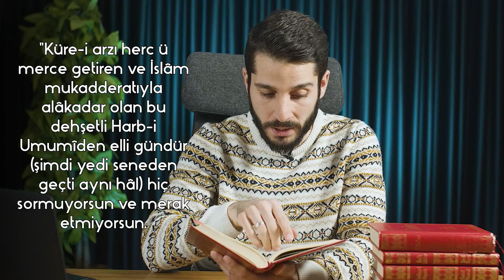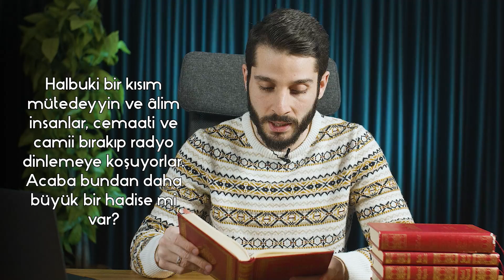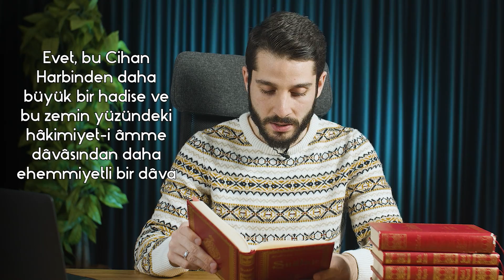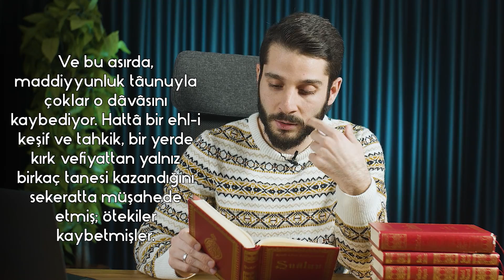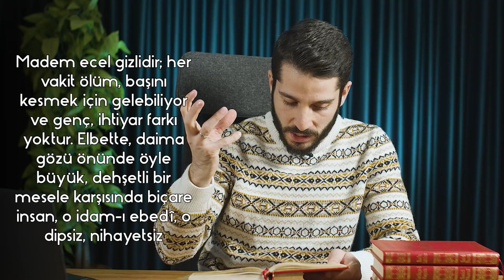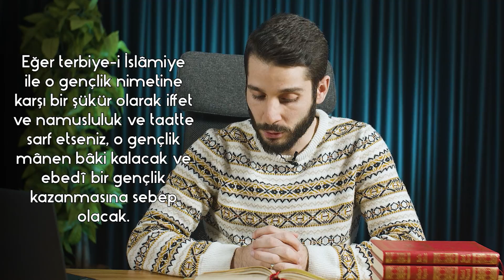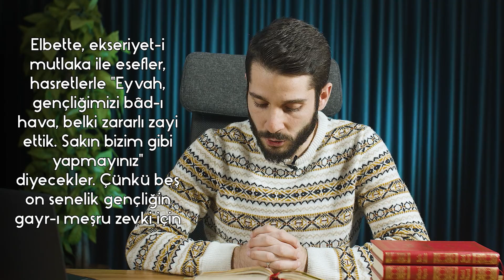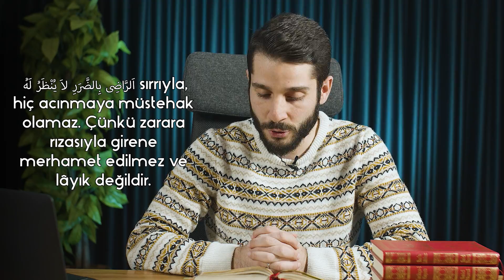Trendlerdeki Bu Dizileri İzleyenleri Bekleyen Büyük Tehlike!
Trendlerdeki Dizileri İzleyenler İyi Dinlesin! Bu Hayat Böyle Gitmez...

Bu videomuzda trendlerden düşmeyen milyonlarca izlenen ahlaksız dizilerin izleyicilerine sesleniyoruz. Bu değerli hayatımız böyle ahlaksız dizileri hayatımızın merkezine koyalım diye verilmedi. Kısmetse olur , aile , ömer , yalı çapkını gibi diziler milyonlarca insanı kendisine bağlamış ve hiç bir şey katmamaktadır. Uyanmak lazım tez zamanda.. iyi seyirler.